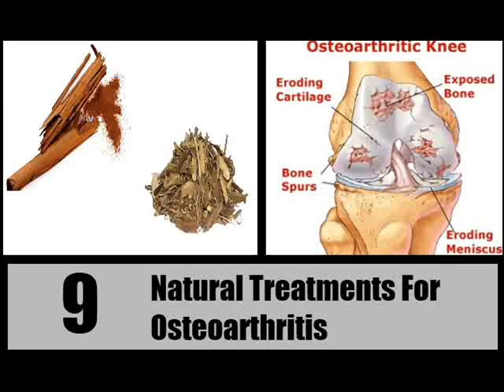9 Natural Treatments For Osteoarthritis